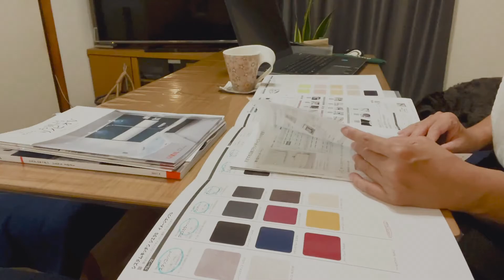【vlog】子育て終了50代の1日/ランチ/坦々麺/ショールーム/キッチン選び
今回は大好きな坦々麺ランチを食べて、LIXILのショールームに行った際の1日をvlogにしてみました。
ここの坦々麺が、安くて本当に美味しいんですよね笑
近くの方は是非行ってみてくださいね。

楽天ROOMでは、動画内で使用しているお気に入り商品やこれから欲しい商品などを載せています。ショッピングのご参考になりましたら嬉しいです。